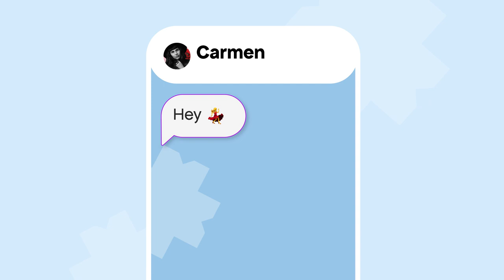Regio Opera Festival 2022 - Seconda edizione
Torna la seconda edizione del Regio Opera Festival!
Dopo il successo dell’anno scorso riaprono le porte del cortile di Palazzo Arsenale di Torino, una location spettacolare che farà da cornice a quattro opere e due balletti.
È il momento di andare in scena: ti aspettiamo dal 7 giugno al 17 settembre per vivere insieme LaTuaStoriaEstiva .

Il progetto di comunicazione digitale nasce dalla collaborazione didattica con i ventiquattro studenti del Master in Marketing e Comunicazione a.a.2021/22 di @ied_torino ed è stato sviluppato da un team di ex studenti IED, sotto la guida dell’agenzia di comunicazione @undesign_agency